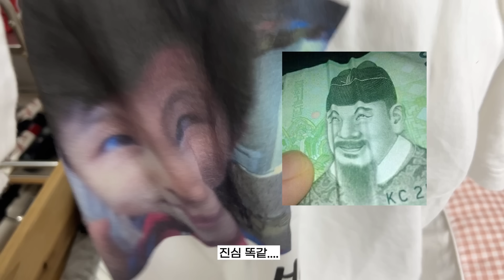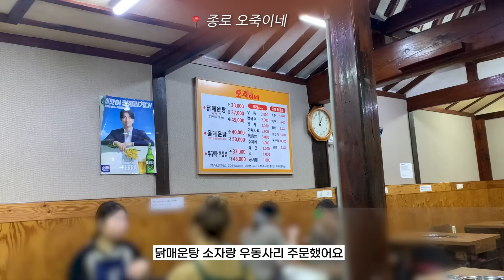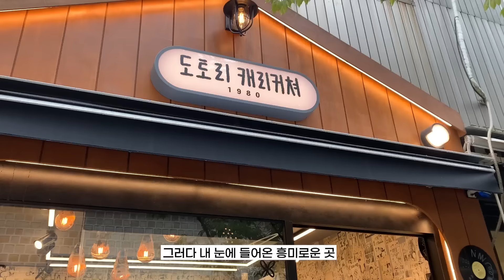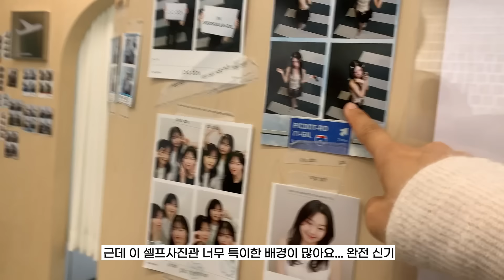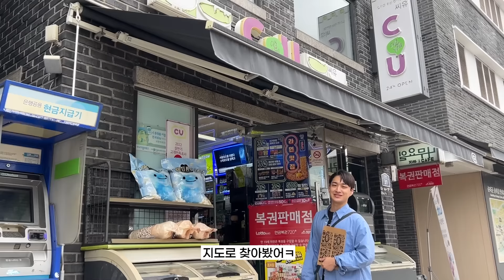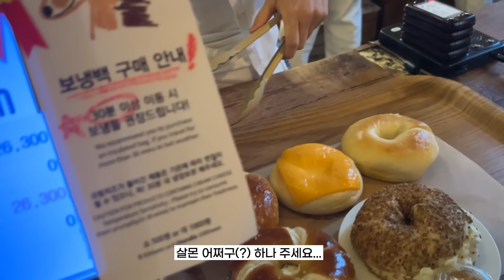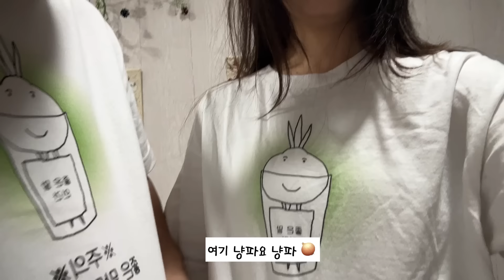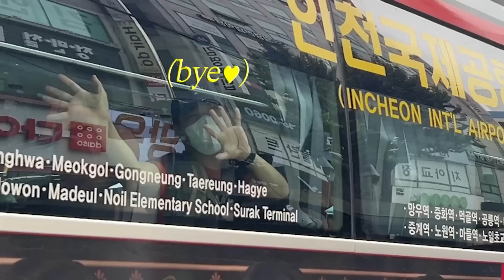일본인 연하 남친 우리집에서 공짜로 먹이고 재우고..유행음식 같이먹기🥯 드디어 콘서트 당첨🎉 | 같이 살아도 각방을 원하는 동거스타일 | 한일커플 데이트 vlog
저는 나중에 그냥 같이 말고 옆집에 살았으면 좋겠는 솔직헌 마음...^^

저도 이번에 코타 덕분에(?) 처음으로 안국 런던베이글 먹어봤는데요
솔직히 너무 유명하니까 오히려 먹기 싫어지는...그런거 아세요?ㅎ
그래서 베이글이 거기서 거기지 뭐~하고 안먹어봤는데
진짜 맛있더라고요..^^ 왜 유명한지 알겠는..^^
근데 두번 다시 그렇게 길게 웨이팅 하라고 하면 못하겠는...한 1년 뒤에나 다시 도전해볼게요

그리고 요아정은,,,... 저같은 서민에겐 터무니없이 비싸고
심지어 맛도 그닥 제 스타일이 아니었어요
초코쉘이랑 아이스크림이 따로 노는 느낌...??
그냥 요거트가 더 마싯서...
다음에 코타 오면 뭘 같이 먹어볼까요...?📩